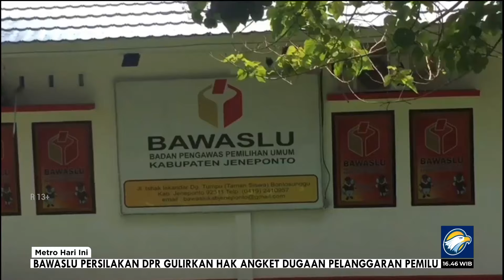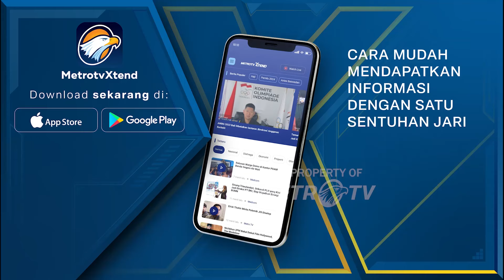Melihat Aksi Rakyat Tolak Pemilu Curang di Depan KPU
MetroTV, Kelompok masyarakat Aliansi Rakyat Melawan Kecurangan menggelar demo memprotes dugaan kecurangan Pemilu 2024 di depan Gedung KPU, Jakarta hari ini, Jumat (23/2).